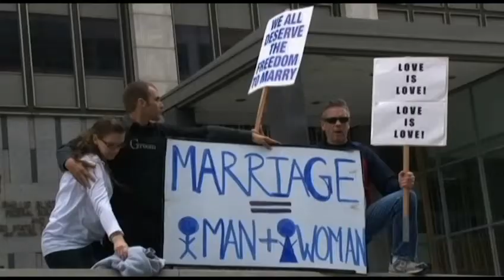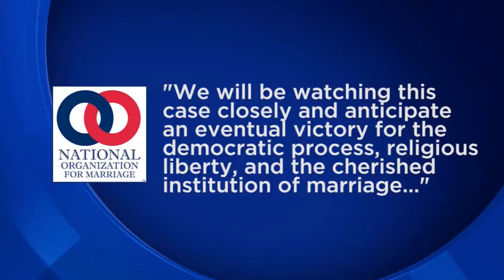same sex marriage. U.S. Supreme Court to rule on same sex marriage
The nation’s highest court has agreed to decide once and for all the issue of same sex marriage. At issue — does the Constitution’s guarantee of equal protection under the law mean gay couples have the same right to marry as straight couples?